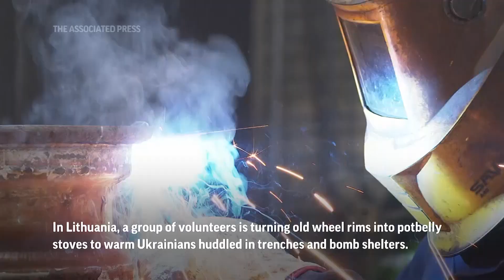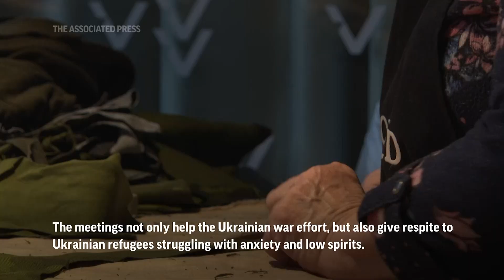Grassroots groups in Baltics strive to help Ukraine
(18 Feb 2023) Grassroots groups in Baltics strive to help Ukraine